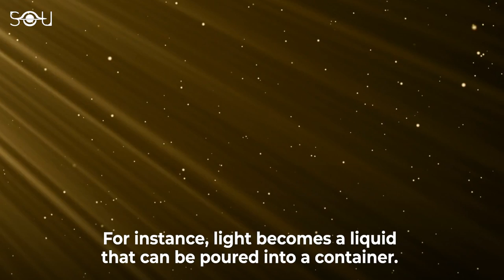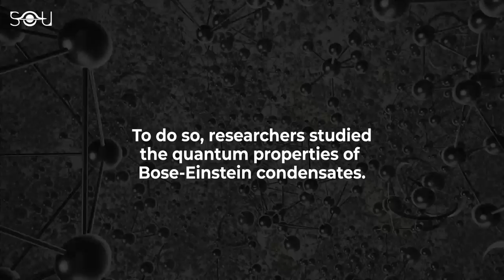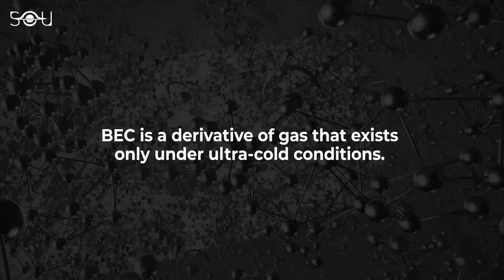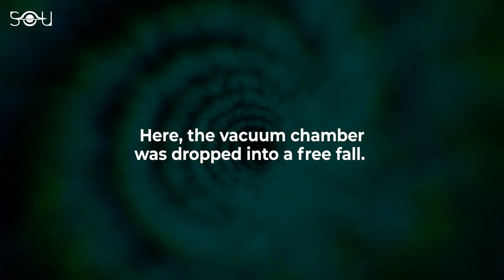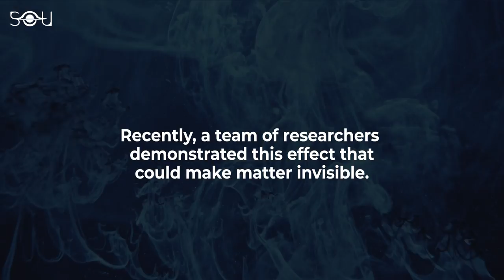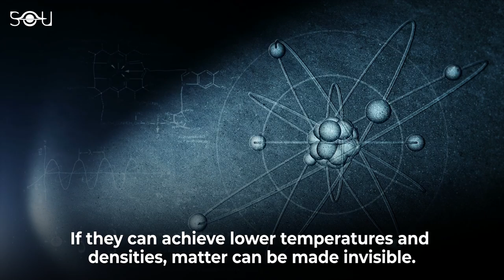This Lab Became The Coldest Place In The Known Universe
Scientists have recorded the coldest temperature ever measured in a lab. They achieved a temperature of just 38 trillionths of a degree above -273.15 °C. This experiment made the lab the coldest place in the known universe. It is also the closest temperature ever achieved to near absolute zero (0 kelvin). But achieving near-absolute temperatures is not a straightforward task. So how did the researchers do it?